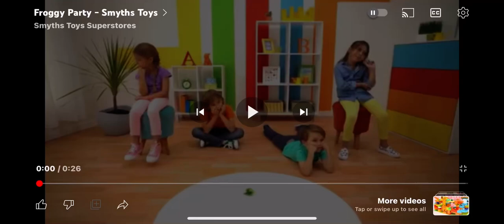froggy party - smyths toys